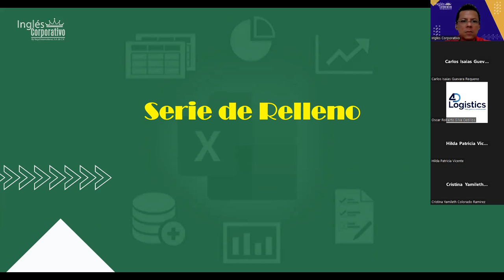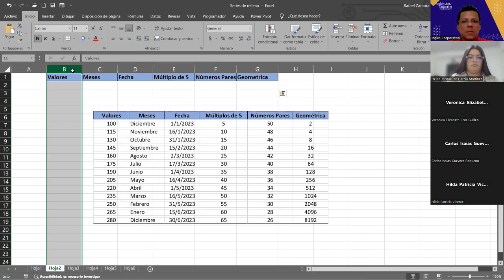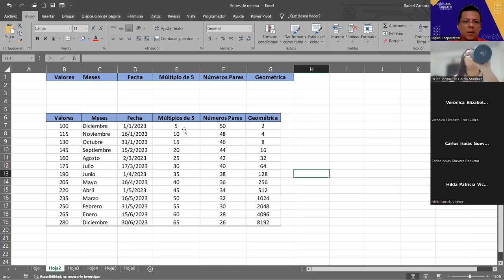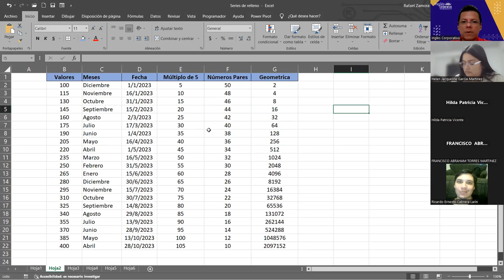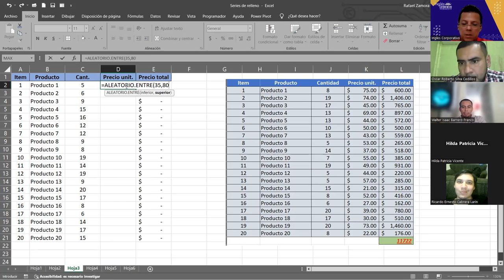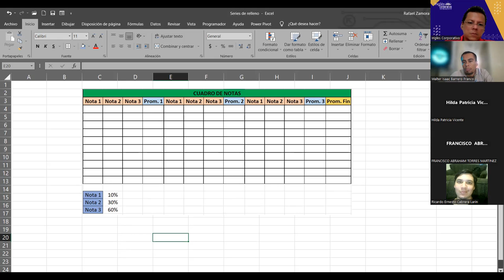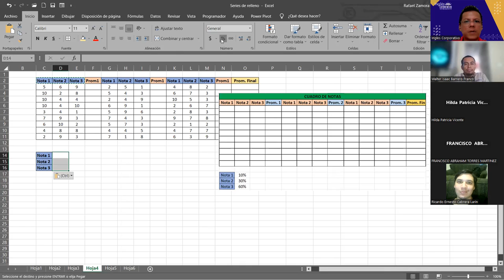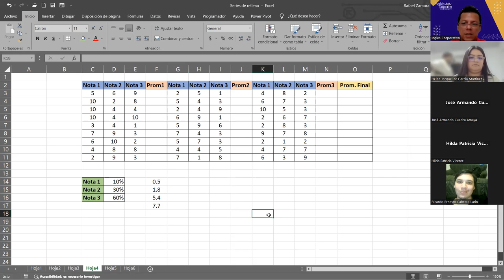SESION 11 15/11/2023 EXB-02-1-2-PM-11-2023 ZAMORA-Serie de Relleno